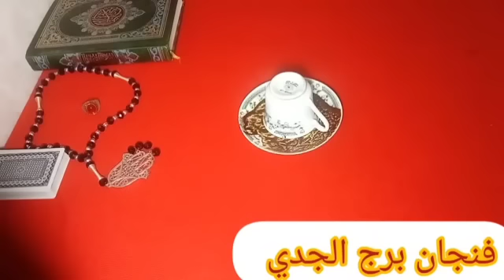فنجان برج الجدي🔮تغير جذري رجوع الحبيب ندمان ورجوع حقك دخول محكمه خير وتكسب القضيه بس احذر جدا